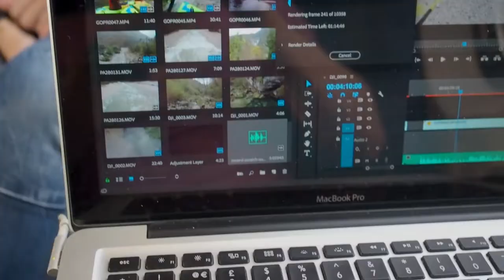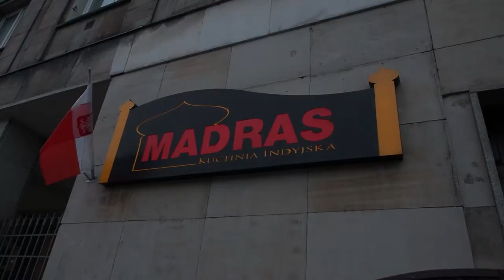1 Day in Poland!! We needed MORE | Travel Vlog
Warsaw was such a lovely surprise, the people were friendly, the food was delicious and the city was lively.

We really enjoyed Warsaw and wished we had more time, but didn't expect it to be such a lovely place. Also "bang for your buck" here was was awesome!!! compared to the next couple of cities we visited (the Baltic's) we could happily eat good food and drink craft beer here without breaking our budget.

Recommend a visit to everyone traveling

If you have any questions about the places we visit, more then happy to help, so get in touch.

Next stop Latvia!!

p.s. If you think these vlogs are missing anything let me know, open to feedback.